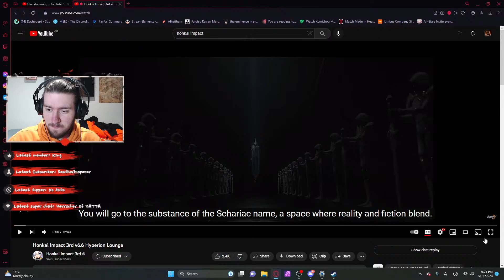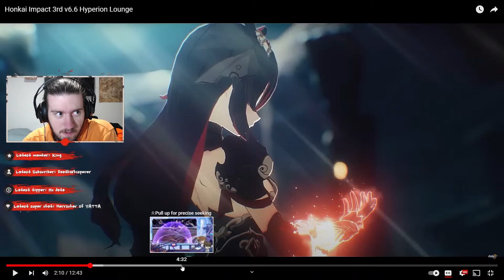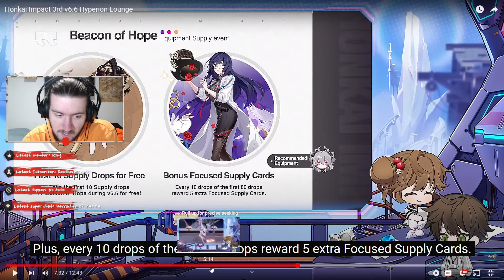ER changes? Sounds good! v6.6 Hyperion Lounge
Watching the v6.6 Hyperion Lounge.